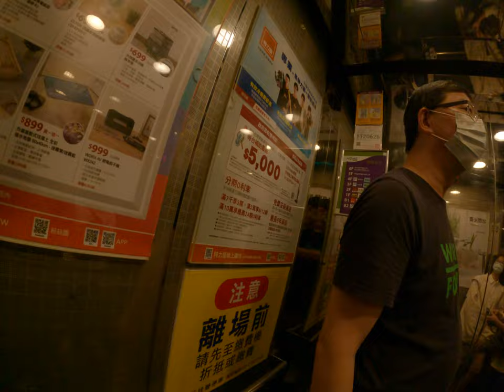特力屋B&Q砸店亂搞，揭開家庭旅遊採購的荒謬秘密！特定商品的限制帶來了一場驚險刺激的購物之旅，讓我們一同體驗台北台灣日常生活中特力屋的奇幻之旅！